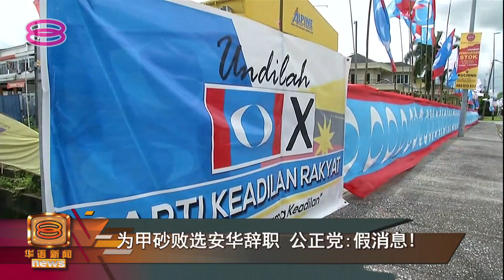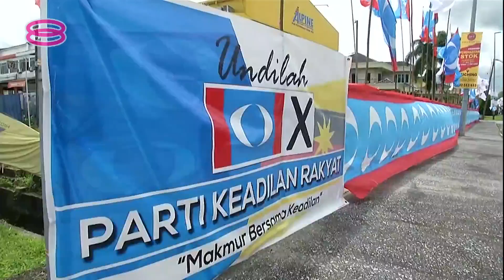【为甲砂败选安华辞职 公正党:假消息!】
随着公正党在马六甲州选及砂拉越州选中接连吞蛋后，社交媒体上立刻流传一则文告，声称公正党主席拿督斯里安华将会辞去公正党及希盟主席的职位，并且立刻生效！

不过，公正党通讯主任法米法兹驳斥这个消息，强调这是假新闻。